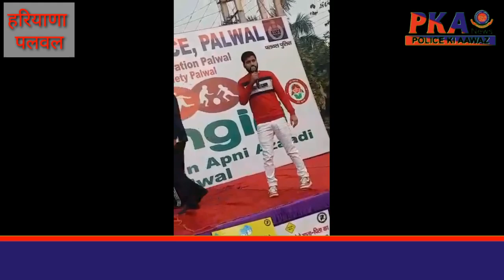पलवल। राहगीरी कार्यक्रम के माध्यम से मनाया गया एन्टी करप्शन डें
पलवल प्रशासन व पुलिस ने रविवार को हुडडा सैक्टर-2 मोड ओल्ड जी0टी0 रोड पर राहगिरी कार्यक्रम का आयोजन किया। कार्यक्रम का थीम एन्टी करप्शन डे रहा। यह दिवस 9 दिसम्बर को मनाया जाता है। प्रशासन के द्वारा आम जनता से भ्रष्टाचार को जड से खत्म करने के लिये सहयोंग देने बारे अपील की गई। इस कार्यक्रम मे आम जनता, बच्चो व पुलिस विभाग ने बढ चढकर भाग लिया। इस कार्यक्रम का आयोजन पुलिस विभाग व, सिविल विभाग के कर्मचारी ने सहयोग से किया। इस कार्यक्रम मे शहर की कई सामाजिक संस्थाओ ने भी भाग लिया।
  उप-पुलिस अधीक्षक मुख्यालय श्री सुनिल कादयान ने बतलाया कि यह कार्यक्रम राज्य सरकार के द्वारा की गई एक अनुठी पहल है। जिसका उद्देश्य प्रशासन व जनता को नजदीक लाना है। इस बार के कार्यक्रम का थीम एन्टी करप्शन डे रखा गया। आम जनता से भ्रष्टाचार को जड से समाप्त करने के लिये आपसी सहयोंग की अपील की गई। राहगीरी कार्यक्रम के मुख्य आकृष्ण योगाशन, सांस्कृतिक कार्यक्रम, रस्सा कस्सी, रहे। इस कार्यक्रम में पुलिस विभाग के अलावा श्री अशोक जिला शिक्षा अधिकारी जिला के खेल अधिकारी रेडक्रॉस के अधिकारी व कर्मचारी मौजूद थे।
  कार्यक्रम के दौरान प्रशासन के द्वारा आमजन से अपील की गई कि वो भी इस कार्यक्रम का हिस्सा बने और अपनी प्रस्तुती दें। कार्यक्रम मे रोड सेफटी ओमनी फाउंडेशन की टीम व टैफिक ताऊ ने भी बढ चढकर भाग लिया। लोगो से यातायात नियमो का पालन करने की अपील की गई। जिला रैड क्रांस सोसाईटी के द्वारा लोगो को फस्ट एड की जानाकरी दी गई व डेमो भी प्रस्तुत किया गया। एम0वी0एन0 यूनिर्वसिटी के श्री अश्विनी के द्वारा ड्रग डिस्पोजल के बारे मे जनकारी दी गई। जिससे लोगो को घर मे रखी पुरानी दवाओ, जिनकी वैधता खत्म हो चुकी है उनको डिस्पोज करने की प्रिक्रिया बताई गई।